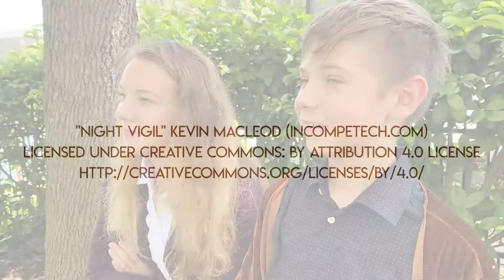GISH 2020 #158: Bangarang presents The Fellowship of the Ring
The Bangarang Players recreate an iconic scene from The Fellowship of the Ring.

(UP TO 5 MINUTES) Celebrities performed a speed-run of The Princess Bride recently, but they're not the only ones that can do this! It's time for GISH Super Short Socially-Distanced Cinema starring Everybody! Collaborate with your teammates to recreate a single scene of your favorite movie (EXCEPT the Princess Bride), 100% at home and 100% socially-distanced. Post it online tagging GISH with a fundraiser link to the World Central Kitchen, No Kid Hungry, or the World Food Programme. Submit your movie to us along with a link to your fundraiser to show how much you raised.